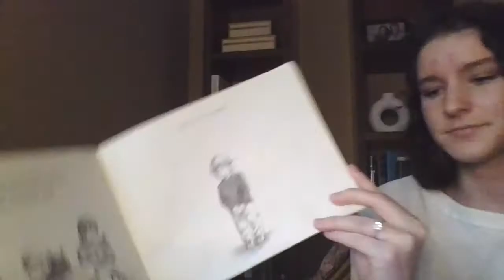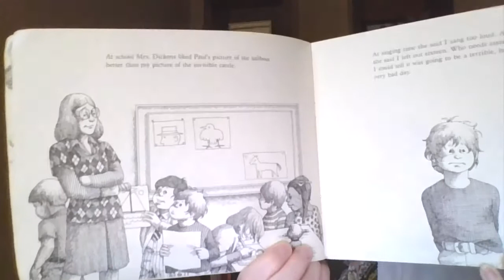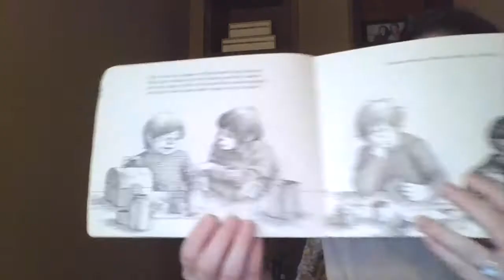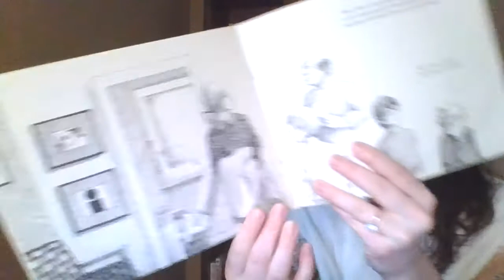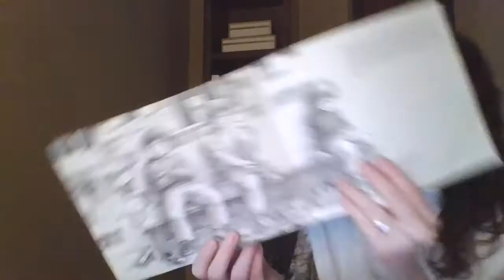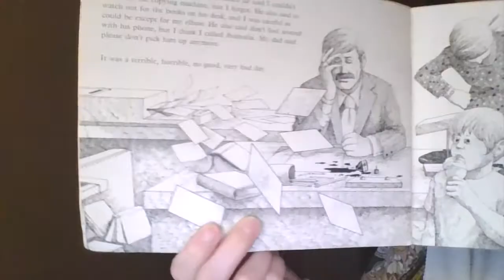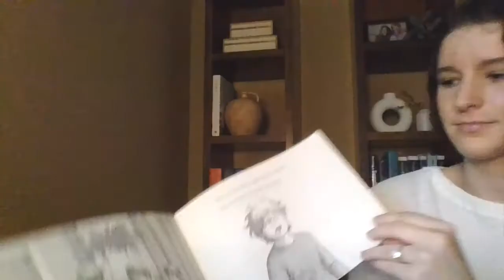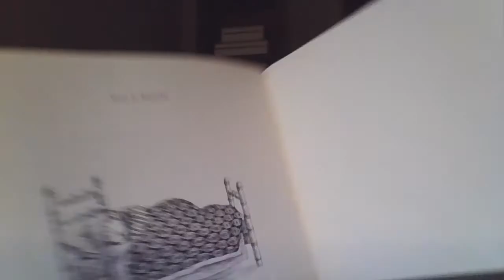Alexander and the Terrible, Horrible, No Good, Very Bad Day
Enjoy this story with Miss Rosie! Please like and/or comment about this story, and you will be entered in the next live drawing for a SUN goodie bag!